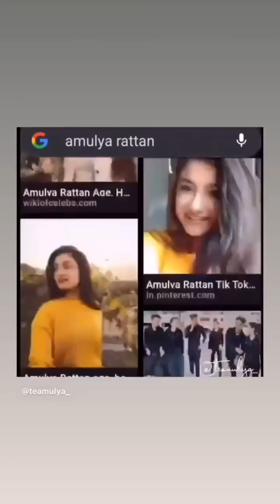Amulya Rattan and Lucky Dancer's New Videos and Instagram Updates | 26th January 2021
Queries Solved

1. Lucky Dancer and Amulya Rattan live
2. Lucky Dancer latest news
3. Lucky Dancer new live
4. Lucky Dancer live with Amulya Rattan
5. Amulya Rattan new live
6. Lucky Dancer Instagram updates
7. Amulya Rattan Instagram updates
8. Lucky Dancer controversy
9. Amulya Rattan controversy
10. Lucky Dancer and Amulya Rattan new live